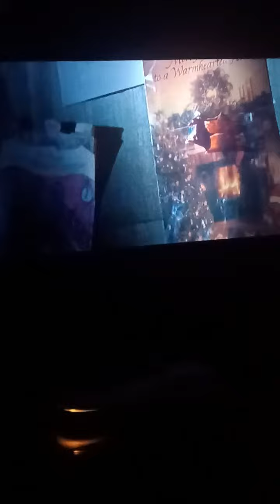Jack Frost kitchen reaction